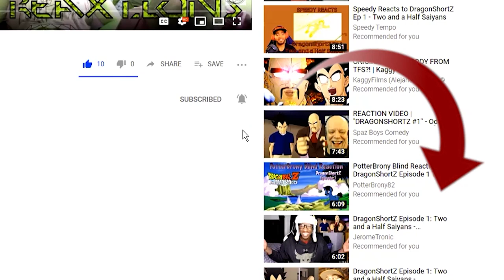Perfect Cell Vs.| Shenron Ep. 1, Josuke, All for One Ep. 6 | Axel Grave ReaXtion Reaction Video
This episode is full of sex jokes, borderline offensive humor and of course DBZ it’s like it was taylored for me!